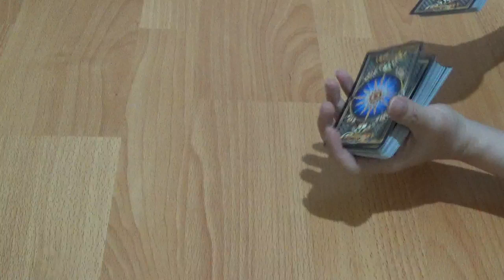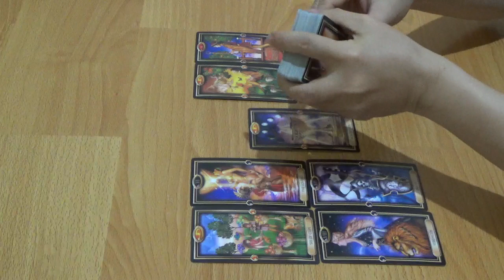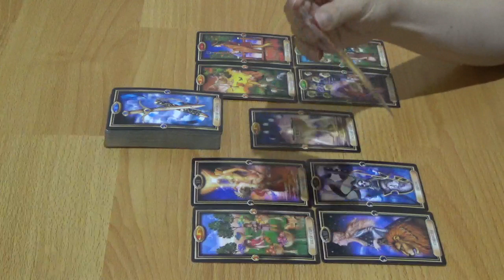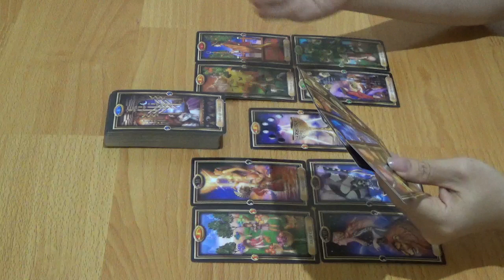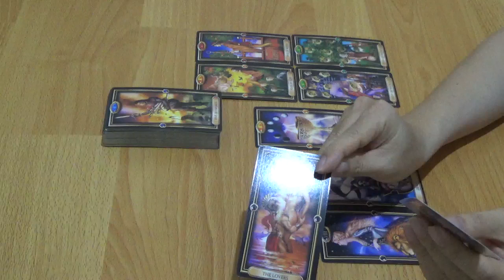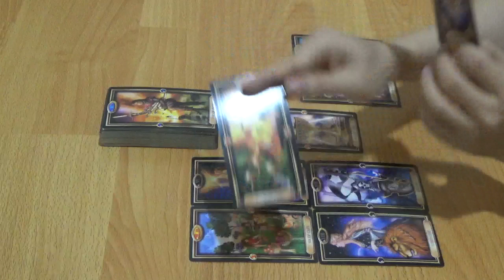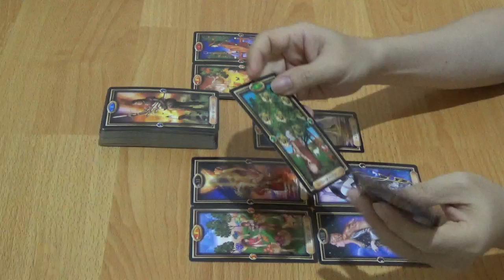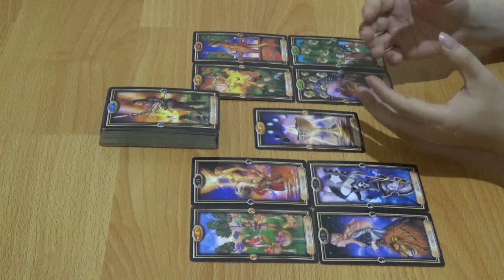Zodiak Sagitarius 11, 12, 13, 14, 15, 16, 17 Mei 2020